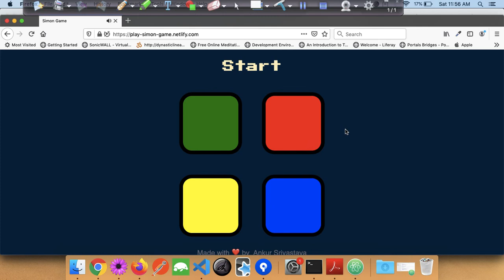How to play Simon Game - Hindi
To play the game -
In this short video you will learn how to play Simon Game. This game is fun to play and will also improve your mental fitness. An easy way to do Brain Workout.